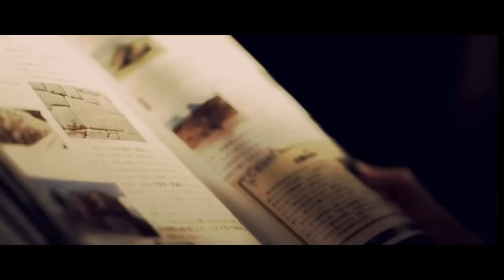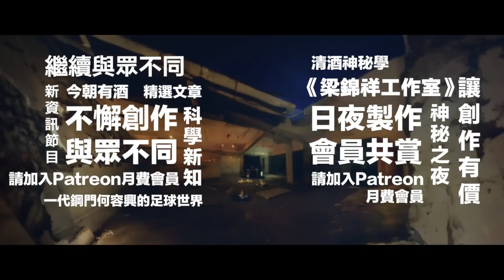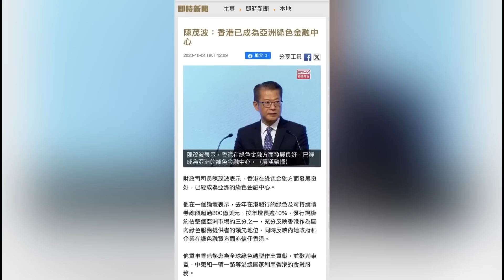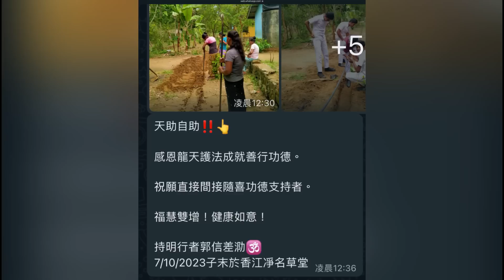茶博士時事短打 7/10/2023 : 特首及警方好落力。幫Jpex受害人追到騙款方為完滿！/陳茂波應該打做綠窗區經濟！/港大張翔校長是否被抹黑？一定要公正處理！